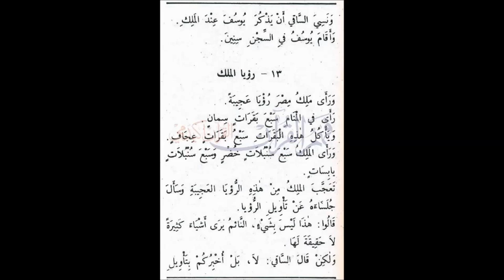Qasasunnabiyeen 1st part lectures part 14